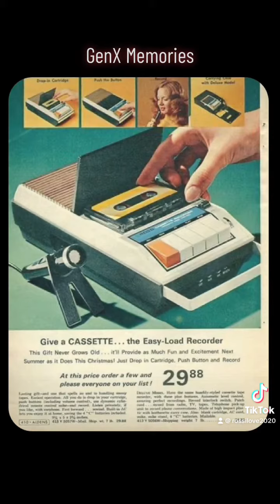GenX Memories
Enjoy genx pictures while listening to good music